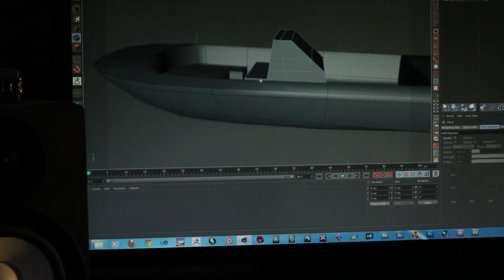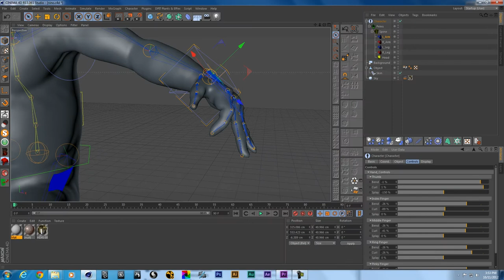Pinocchia Movie Project- Trailer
Pinocchia es un largo metraje que comenzamos a rodar en Miami desde hace algun tiempo como cine pobre e independiente. Esto que presentamos ahora no es mas que un modesto trailer del Proyecto de la Película, realizado con la intención de mostrar a nuestros amigos y familiares un avance de nuestro trabajo, ya que tan insistentemente nos lo han pedido. Agradecemos los comenterios y les recordamos que es un buen momento para sumarse a nuestro proyecto. Toda ayuda sera valorada por nosotros.

Nuestro agradecimiento a todos los artistas que tan humilde y generosamente han trabajado en nuestro proyecto con tanta dedicación sin escatimar horarios ni gastos personales; ellos son:  Eva Weiner en el papel de María, Flavio Correa en el papel del Detective, Lee Cohen en el papel de Brenda, Jonathan Armenta en el papel del Sargento, Lily en el papel de la Santera y Arce Dovale en el papel del Lanchero, también a María Elena Iglesias, Alex Diez, Yoel Márquez, Eduardo Álvarez Díaz, Elaine Mink y al niño David Cerqueira entre otros.
Cámaras: Ivo Junior y Flavio Correa. Maquillaje: Mara Dovale. Luces y micrófono: Arce Dovale.
Edición, 3D modelling, 3D animation, 3D rendering, compositing y color correction: Ivo Junior e Ivo Dovale.
Audio Fx y música original: Ivo Junior
Guion y dirección Ivo Dovale